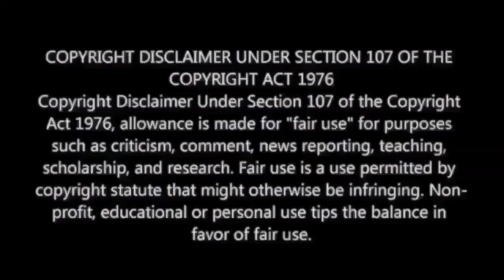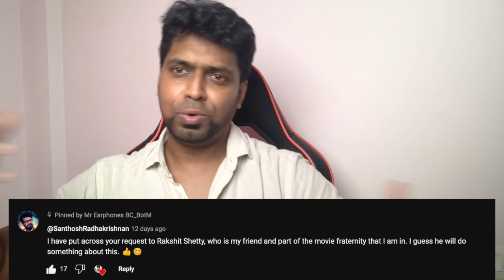Sapta Sagaradaache Ello (Side A) Review from TAMIL NADU @ParamvahStudiosOfficial |M.O.U|Mr Earphones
9. HORAATA - Lyrical Reaction | Sapta Sagaradaache Ello | Rakshit Shetty

Also Available on :

4. Google Podcasts : Coming Soon